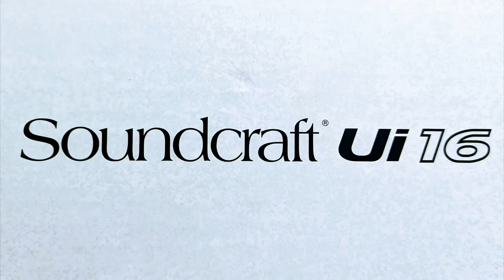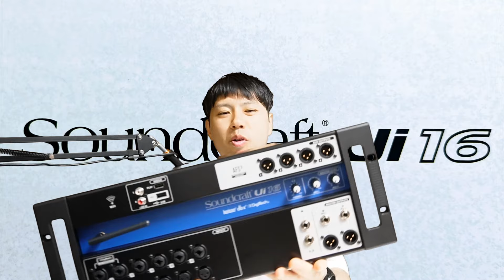ライブとYouTubeの今後について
WOZNIAK星優太 YouTubeチャンネル

アルニマン (動画の途中で登場するWOZNIAKムービングアイキャッチ制作)

// カメラ周り
SONY ZV-E10
SmallRig クランプ

// マイク周り
SHURE MV7
CACENCAN M02

Podcast「ミニマリズムとその周辺」はこちら